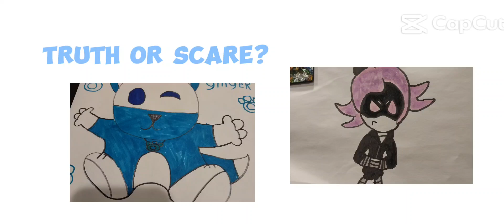truth scary funny video